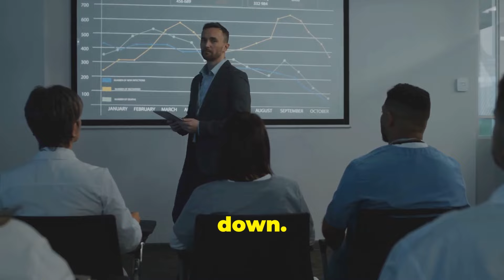How to Be More Attractive (For Men)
In this video, we address the question of How to be More Attractive by diving into 5 Habits That Make Men More Attractive. Whether you're looking to boost your confidence, improve your style, or simply become more appealing, these habits will help you stand out and make a lasting impression. Join us as we explore practical tips and actionable steps that can transform your daily routine and enhance your attractiveness. From grooming tips to mindset shifts, these habits are designed to help you become the best version of yourself.

Don't miss out on these game-changing habits! Watch till the end and let us know which habit you found most helpful in the comments below. Your feedback is valuable to us and helps shape future content.